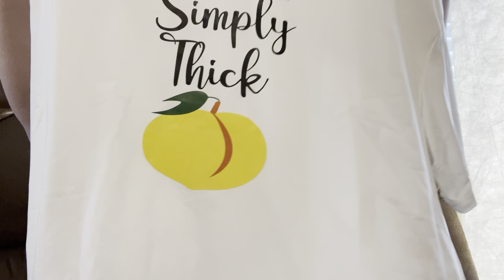TikTok shop haul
Temu link

AmaZon
Whoever wants to send us stuff